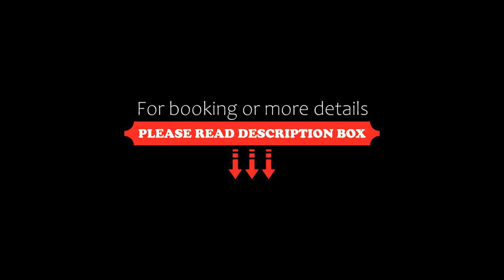Appartement Les Menuires, 3 pièces, 6 personnes FR-1-178-310, Les Menuires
About Property:
Boasting accommodation with a terrace, Appartement Les Menuires, 3 pièces, 6 personnes - FR-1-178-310 is situated in Les Menuires. Guests staying at this apartment have access to a balcony. The property is non-smoking and is located 45 km from Méribel Golf Course.

The apartment features 2 bedrooms, a fully equipped kitchen with a dishwasher and a microwave, a washing machine, and 1 bathroom. A TV is available...
Property Type: Hotel
Address: Les Bruyeres - - , 73440 Les Menuires, France
Searching For
1. Appartement Les Menuires - 3 pièces - 6 personnes FR-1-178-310 - Les Menuires
2. Appartement Les Menuires - 3 pièces - 6 personnes FR-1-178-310 - Les Menuires Address
3. Appartement Les Menuires - 3 pièces - 6 personnes FR-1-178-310 - Les Menuires Rooms
4. Appartement Les Menuires - 3 pièces - 6 personnes FR-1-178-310 - Les Menuires Amenities
5. Appartement Les Menuires - 3 pièces - 6 personnes FR-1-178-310 - Les Menuires Offers and Deals
Audio Credit:
Track Title: Subway Dreams
Artist: Dan Henig